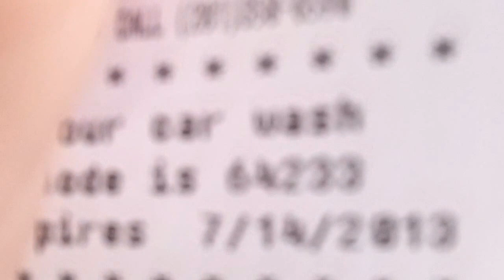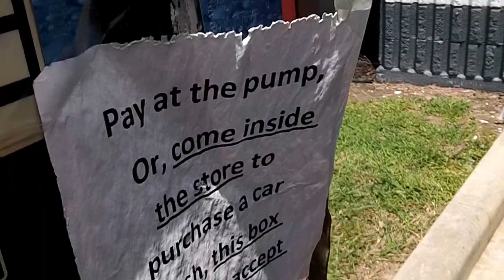Ryko SoftGloss XS 2 Car Wash @ Shell Gas Station in Kingwood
Well guys here is yet another car wash I have not filmed yet! This is a Ryko SoftGloss XS 2 Car Wash at a Shell Gas Station in Kingwood, TX. Notice in the video I said Exxon at 4:16 but I know it's a shell. And I know that TheCarwash97 and Cadillaclover96 will love this video. So Enjoy!! =D